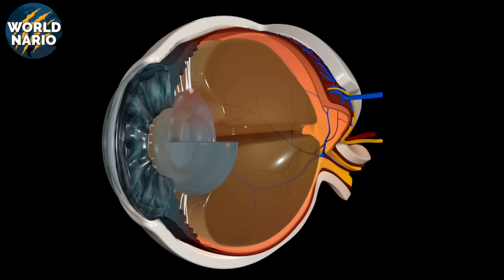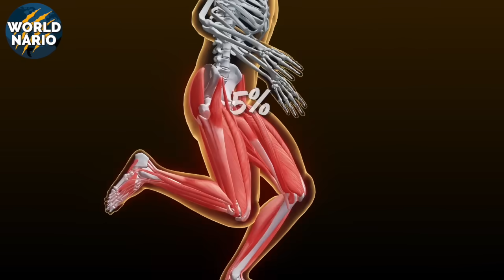Leão - MAIS INTELIGENTE superou Tigre e Leopardo | A Biologia INSANA do predador perfeito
Aqui, em uma planície africana, o calor escaldante vibra no horizonte… O som abafado de passos na grama seca é o único aviso antes da emboscada perfeita. Ser caçado por um leão já é uma experiência aterrorizante, mas ser caçado por um grupo deles? Isso é o verdadeiro pesadelo da savana.

Os felinos, em todo o mundo, dominam seus territórios com uma combinação letal de furtividade, garras afiadas e uma força de mordida devastadora. Mas o leão? O leão é diferente. Ele não é apenas um predador à espreita. Ele é um estrategista, um guerreiro que comanda legiões.

Enquanto tigres e leopardos preferem a solidão, os leões desafiam as regras da própria biologia felina. Eles vivem em coalizões poderosas, caçam em sincronia e formam alianças que transformam a savana em um tabuleiro de guerra.

Um único leão pode pesar até 190 quilos, alguns ultrapassam isso em seu ápice, mas quando eles caçam em bandos de até oito indivíduos, essa força se multiplica. O resultado? A capacidade de derrubar presas colossais, como búfalos robustos e até elefantes que pesam quase 6 toneladas.

Mas o que torna os leões ainda mais mortais não é apenas o poder bruto. É a inteligência afiada, capaz de resolver enigmas que nem mesmo tigres conseguem decifrar. Eles observam, aprendem e coordenam ataques com precisão quase militar.

No entanto, o que faz do leão não apenas o predador supremo da savana, mas o verdadeiro rei dos felinos? Será a sua força? A sua astúcia? Ou o legado milenar de realeza selvagem que carrega em cada rugido?

Conheça agora a insana Biologia que faz do leão a máquina selvagem perfeita!

Hoje, os leões habitam a África Subsaariana e uma pequena parte da Índia. No entanto, sua presença já dominou vastas extensões do planeta. Fósseis encontrados da Grécia até a Ucrânia indicam que esses felinos majestosos vagaram por terras europeias até cerca de 300 a.C.

Imagine um mundo onde leões caçavam cervos nas florestas da Hungria ou emboscavam javalis nas colinas da Grécia. Eles não eram apenas reis da savana — eram soberanos de continentes inteiros.

Mas o legado dos leões vai além dos que ainda vivem. O gênero Panthera inclui não só o leão moderno, mas também gigantes extintos, como o leão americano e o leão das cavernas. O leão das cavernas, em particular, era um colosso. Com 1,2 metro de altura no ombro e mais de 2 metros de comprimento com a cauda, ele era o terror da Era do Gelo.

Pinturas rupestres na França, datadas de 17.000 anos atrás, mostram esses predadores imensos, sem juba, eternizados na memória dos primeiros humanos que, com certeza, viam neles mais do que simples animais: eram deuses ou monstros.

O Rugido do Rei

Mas o que define o gênero Panthera? Curiosamente, não é apenas o tamanho. O que diferencia os membros do gênero Panthera — leões, tigres, onças, leopardos e leopardos-das-neves — é a capacidade de rugir. Isso é possível graças a um osso hioide parcialmente flexível e pregas vocais maiores, criando o som mais emblemático da natureza selvagem.

Embora leões sejam o segundo maior dos grandes felinos, perdendo para o tigre, o verdadeiro símbolo do leão está em seu rugido.

E entre todos, o rugido do leão é o mais potente. Alcançando impressionantes 114 decibéis, é tão alto quanto o som de uma motosserra. Pode ser ouvido a até 8 quilômetros de distância.

Inclusive, para um leão, rugir juntos com suas coalizões fortalece laços sociais dentro do bando. Quando rugem à distância, outros leões conseguem identificar o sexo, o estado emocional e até a identidade de quem está rugindo do outro lado da savana por exemplo.

A contagem do rugidos que um leão dá quando identifica outros leões próximos a seu território pode refletir o número de inimigos que está se aproximando, servindo para o leão perceber melhor o desafio e decidir se ele irá enfrentar uma batalha, ou fugir dela.

A Coroa de Fogo: O Mistério da Juba

Mas se o rugido é o grito da realeza, a juba é sua coroa. Durante muito tempo, acreditava-se que a juba servia como uma armadura, protegendo o pescoço durante lutas. Charles Darwin, o pai da teoria da evolução, defendia essa ideia. Mas a ciência evolui. Estudos mais recentes mostram que, embora impressionante, a juba não oferece tanta proteção assim.

Quando alguns leões machos brigam, eles miram nas pernas e quadris para levar seu oponente ao solo e somente depois no pescoço.

Então, para que serve essa cabeleira exuberante? A resposta é simples e surpreendente: ostentação. Uma juba escura e espessa é um outdoor de testosterona, um aviso visual para outros machos e um convite irresistível para as fêmeas.

Leoas preferem machos com jubas volumosas e escuras, sinal de saúde, força e domínio genético. O preço? Um desconforto térmico gigantesco. Imagine usar um casaco de pele sob o sol escaldante da África. Alguns machos, nos dias mais quentes, até param de se alimentar para evitar o superaquecimento.